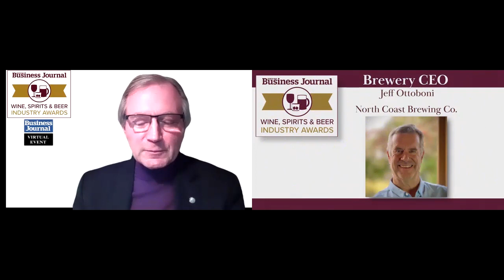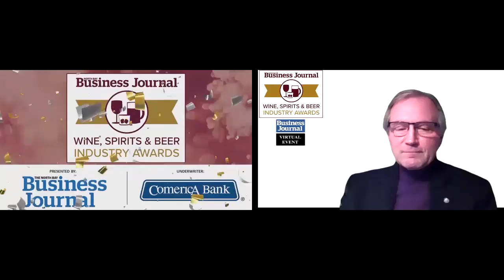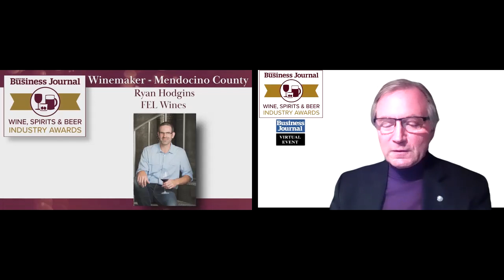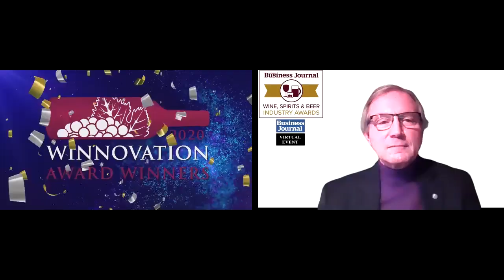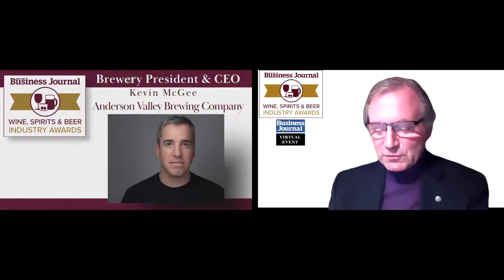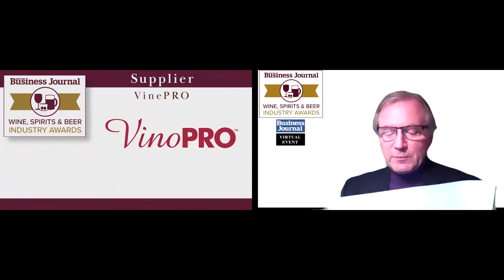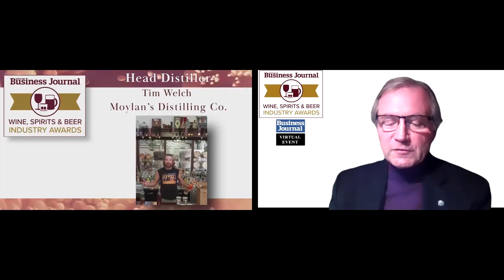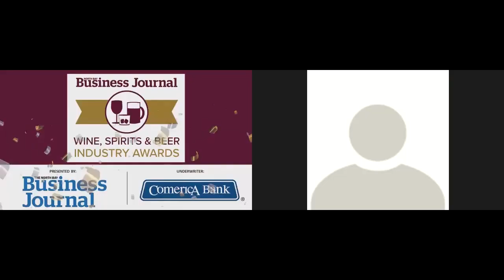Wine Spirits + Beer Industry Awards 2020: Notable California professionals and producers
In a year when many people crave a good stiff drink, the Business Journal honors some of the individuals and companies which provide that needed diversion.

The recipients of the Wine, Spirits & Beer Industry Awards were honored Dec. 8 at a Business Journal Virtual Event. Read interviews with the winners

Individual winners:
Winery Custom Crush: Ronald Du Preez, general manager and head winemaker, Sugarloaf Crush
Special Award - Environmental Restoration: Tom Gamble, proprietor and farmer, Gamble Family Vineyards
Winemaker – Napa County: Todd Graff, winemaker, Frank Family Vineyards
Master distiller: Chris Hanson, Hanson of Sonoma Distillery
Winemaker – Mendocino County: Ryan Hodgins, winemaker, FEL Wines
Winery Owner & Winemaker: Kathleen Inman, owner and winemaker, Inman Family Wines
Co-Founders – Craft Beverage: Hunter Wade and Jolie Devoo, co-founders, Golden State Cider
Co-Founders - Distillery: Sarah Fiske and Josh Opatz, co-founders, Young & Yonder Spirits
Winery Owner – Sonoma County: Clay Mauritson, owner, Mauritson Winery
Brewery President & CEO: Kevin McGee, president and CEO, Anderson Valley Brewing Company
Winery Owner – Napa County: Scott Miller, proprietor, Amlés Wines
Brewery CEO: Jeff Ottoboni, CEO, North Coast Brewing Co.
Winemaker – Sparkling Wine: Manveer Sandhu, director of winemaking, Rack & Riddle Custom Wine Services
Winery Managing Partner – Napa County: Juan Pablo Torres Padilla, managing partner and CEO, Sullivan Rutherford Estate
Head Distiller: Tim Welch, head distiller, Mylans Distilling Co.
Winemaker – Large Winery: Chrissy Wittmann, director of winemaking at The Prisoner Wine Company

Supplier winners:
VinoPRO
Wineshipping

WINnovation Awards
Also, check out this year’s winners of the Wine Industry Network’s WINnovation Awards:
California Soda Company
ConeTech
VinterActive
Liviri
ATPGroup